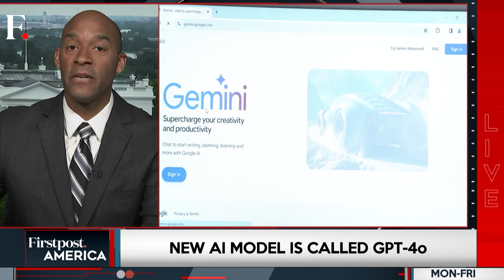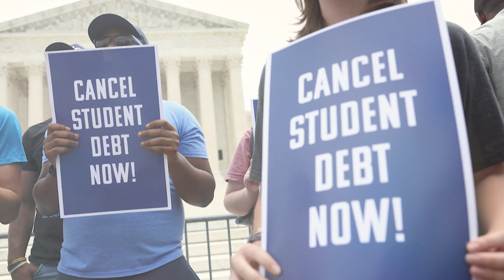OpenAI Unveils GPT-4o Model to Give ChatGPT A Snappy Upgrade | Firstpost America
Artificial Intelligence company OpenAI has unveiled the new version of the technology that powers its popular chatbot ChatGPT, which can have realistic and fast-flowing conversations. The new AI model is called GPT-4o and it has been programmed to sound chatty, read and discuss images, translate languages, and identify emotions from visual expressions. OpenAI CEO Sam Altman says the new AI model is the company's best ever and it will be available to all ChatGPT users, including people using the free plan. The company has also conducted live demos of the chatbot, which experts say seamlessly handles the combination of text, audio, and images and puts OpenAI far ahead in the tech race.

OpenAI | AI Model | GPT-4o | Sam Altman | Artificial Intelligence | ChatGPT |  Firstpost America | Eric Ham | War | Geopolitics | Global Economy | Firstpost | World News | Latest News | Global News | International News | Trending News